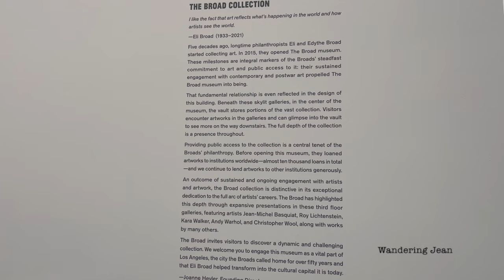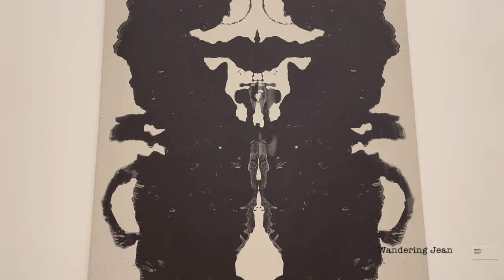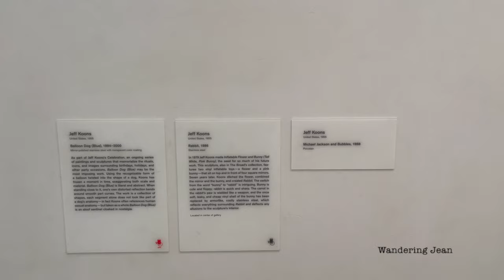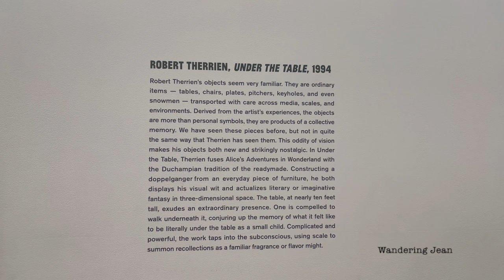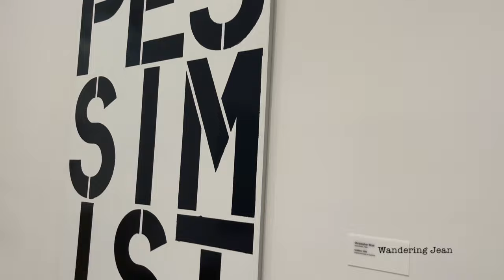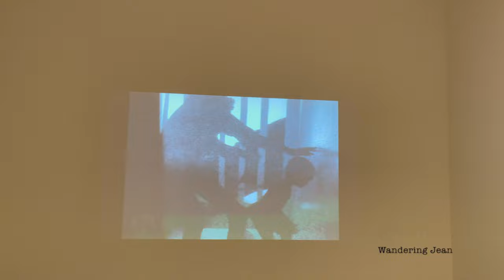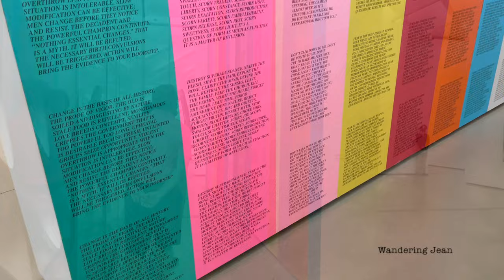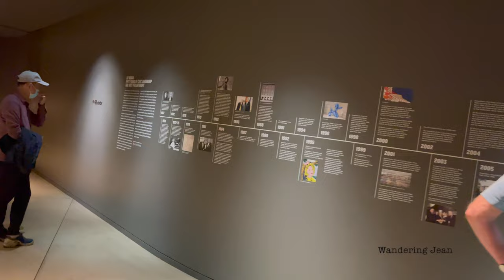The Broad in Downtown Los Angeles (Grand Avenue) [4K]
Hello Everyone!

Today, let's again get inside a museum!

The Broad is a contemporary art museum on Grand Avenue in Downtown Los Angeles. The museum is named for philanthropists Eli and Edythe Broad, who financed the $140 million building that houses the Broad art collections. It offers free general admission to its permanent collection galleries. It opened on September 20, 2015.

Architecture
The museum has a porous, "honeycomblike" exterior. The design is based on a concept entitled, "the veil and the vault". The "veil" is a porous envelope that wraps the whole building, filtering and transmitting daylight to the indoor space. This skin is composed of 2,500 rhomboidal panels of fiberglass-reinforced concrete supported by a 650-ton steel substructure. The "vault" is a concrete body that forms the core of the building, dedicated to storage, laboratories, curatorial spaces, and
offices.

Collection
The Broad houses a nearly 2,000-piece collection of contemporary art featuring 200 artists, including works by Cindy Sherman, Jeff Koons, Ed Ruscha, Roy Lichtenstein, and Andy Warhol, including a 1963 "Single Elvis" by the latter. The museum suggested in 2015 that it was acquiring the "Single Elvis", which sent the prices of pop art to unprecedented levels.

Other notable installations include Yayoi Kusama's Infinity Mirrored Room – The Souls of Millions of Light Years Away (2013), Ragnar Kjartansson's expansive nine-screen video, The Visitors (2012), Julie Mehretu's 24-feet-wide canvas Beloved (Cairo) (2013), and Goshka Macuga's photo-tapestry Death of Marxism, Women of All Lands Unite (2013). The museum also owns the largest collection of Cindy Sherman works worldwide, with 129 pieces.

Hope you like this offering!

Blessings,
Wandering Jean🥳